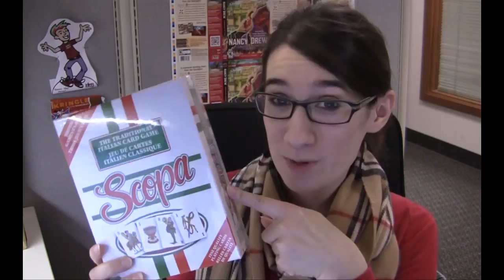Amateur Sleuth Blog: International Nancy Drew | Nancy Drew Games | HeR Interactive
Little Jackalope of the Amateur Sleuth Blog shares the latest news: Select games are now available in French and German!